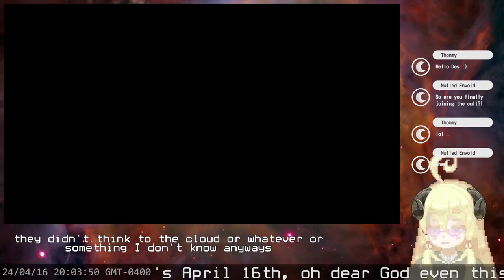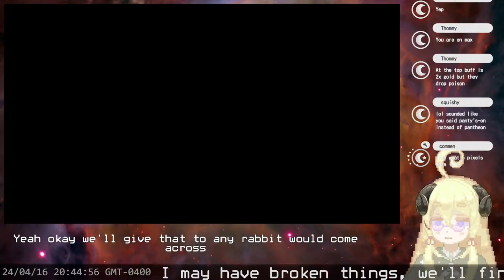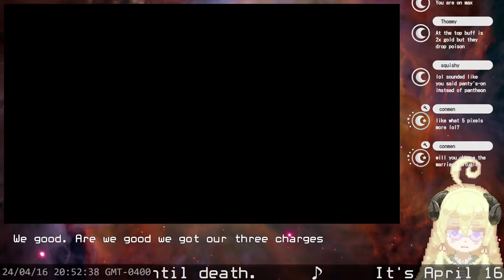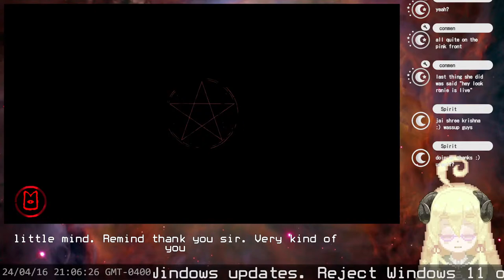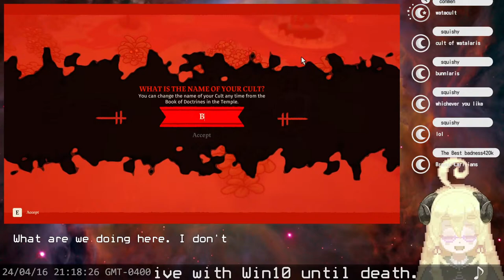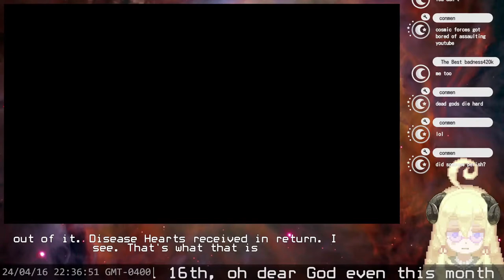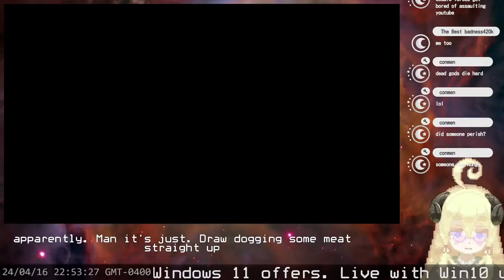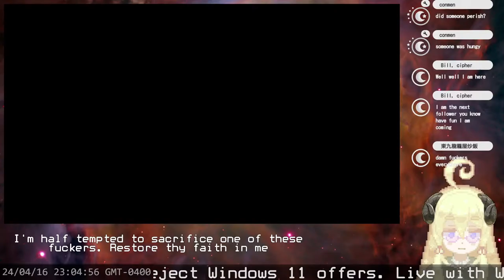The Gang Starts a Cult [Cult of the Lamb - Pt 1]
Who is this gang of which I speak anyway?

OP/ED Music:
Maze - Ross Bugden

BGM(s):
My Comfy Space - Chillpeach
Purple - Chillpeach
Mellow - Chillpeach

Model:
Original by ポリバケツ (Poribaketu)